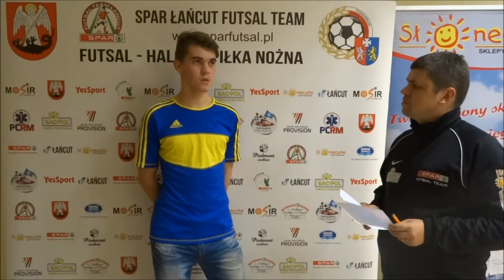SPAR FUTSAL TV | Wywiad MLF: J.Leja Włókniarz Rakszawa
Łańcut, SPAR MLF, 6 kolejka: Włókniarz Rakszawa-Stal Łańcut 1:2